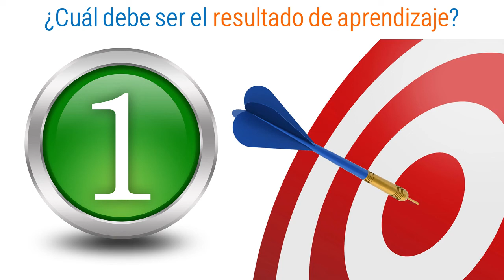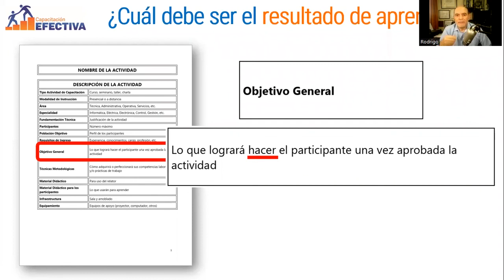OBJETIVO GENERAL = RESULTADO FINAL DE APRENDIZAJE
El primer paso en el proceso de diseño instruccional es determinar correctamente el RESULTADO DE APRENDIZAJE, lo que define el OBJETIVO GENERAL de la acción formativa.